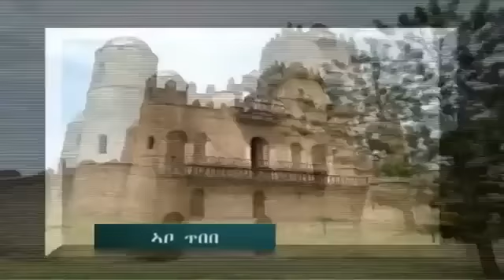Embaye Dedimas - Sumuy Hzbi New Ethiopian music 2013